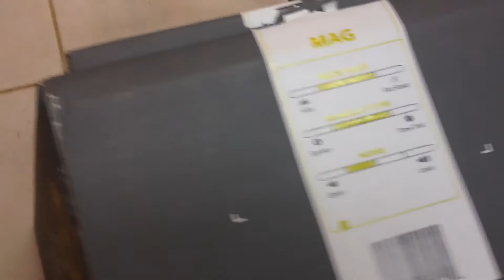CycleOps Classic Mag Trainer (Without Shifter)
Προς πώληση το συγκεκριμένο CycleOps Classic Mag trainer το οποίο αγοράσθηκε από Amazon UK, στις 28/12/2011. Έχει χρησιμοποιηθεί ελάχιστα τον χειμώνα του 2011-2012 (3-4 φορές) και εκ τότε βρίσκεται φυλαγμένο στην αποθήκη μου σε ακινησία. Μπορείτε να το παραλάβετε χέρι με χέρι από το Ηράκλειο στην τιμή των 120 ευρώ.